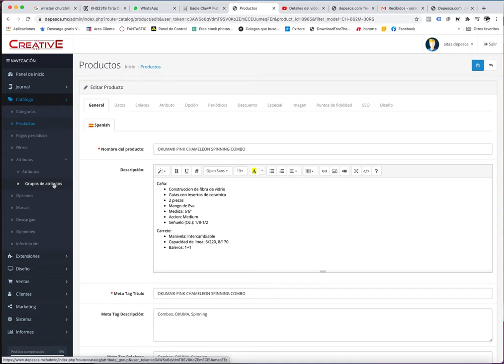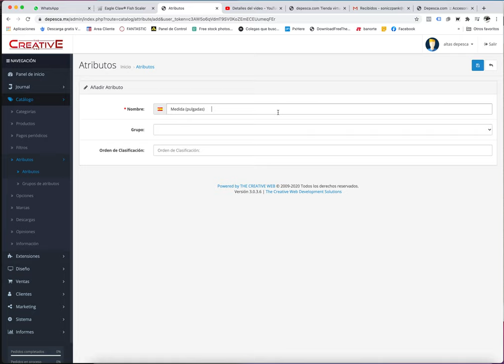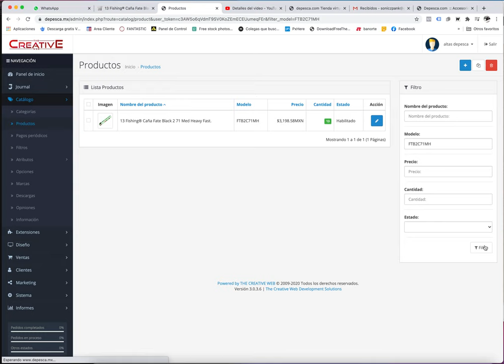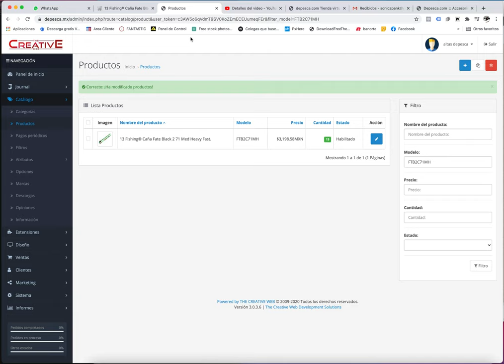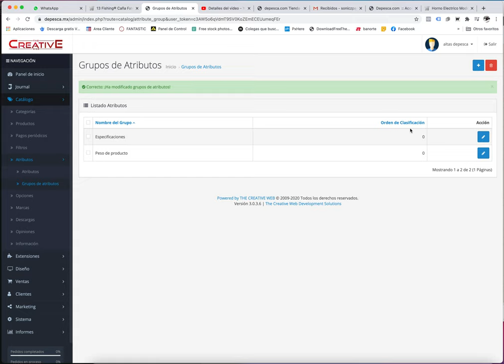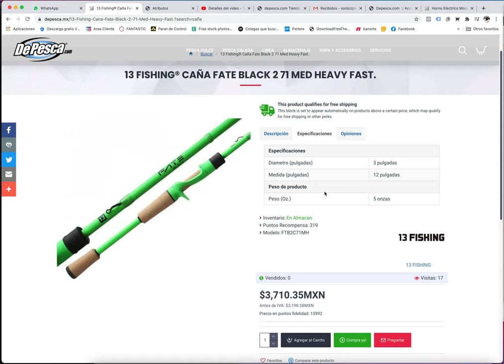Crear Atributos de productos. en Opencart